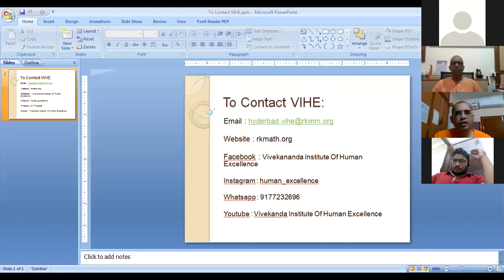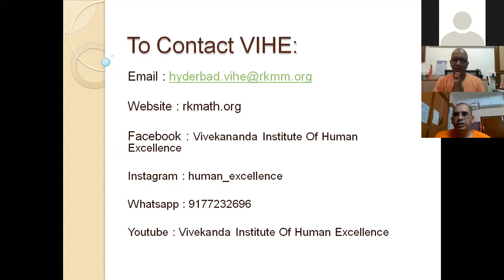Personality Development by Swami Mahamedhananda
6th day of the Personality development course organised by the Institute.  The speaker is at present the Editor of Vedanta Kesari, monthly journal of the Ramakrishna Order, published from Chennai.